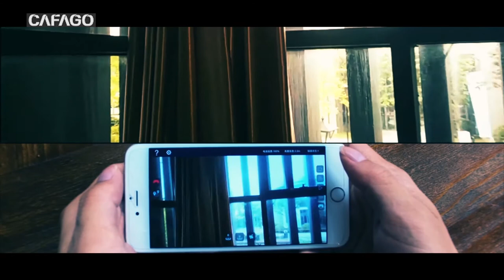FLYPRO Sepia Detective Artifact UAV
This sepia drone is equipped with an attractive appearance and multifunction, you will love it at first glance. It's HD camera allows you to capture aerial photo shots and video footages. Gravity sensing mode and visual positioning functions allow you to control your drone more easier. Just connect your drone with Wifi connection to your mobile devices and control it with simple clicks on the screen of mobile devices.